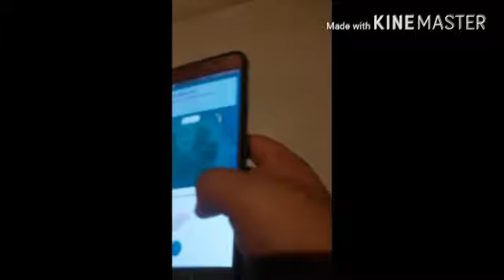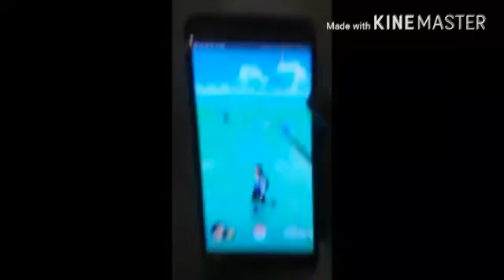Happy Birthday XAVIAR!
Video For Xaviar